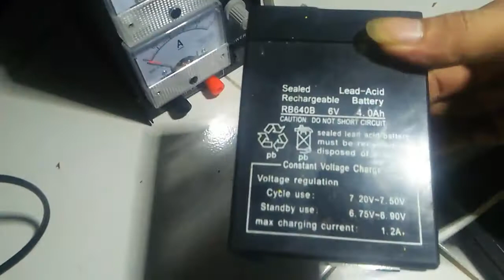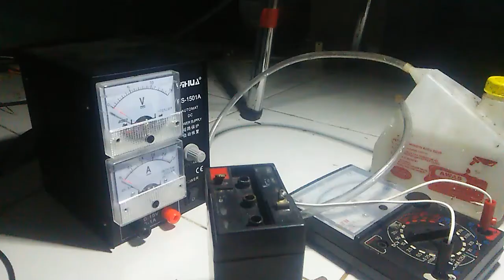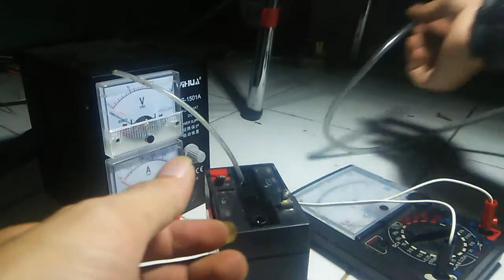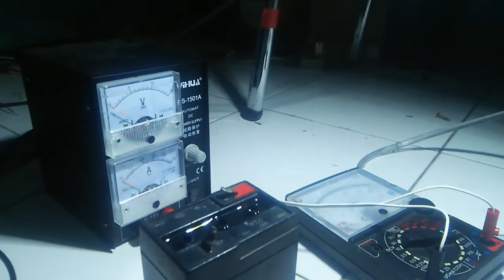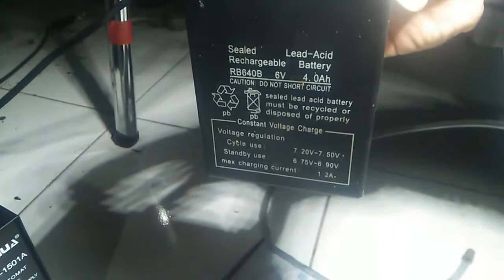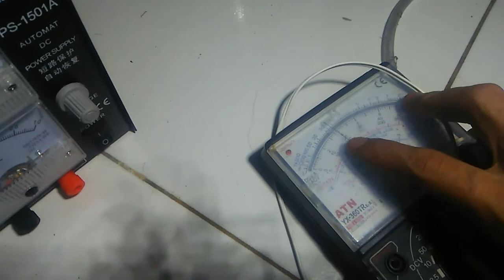MEMPERBAIKI AKI SOAK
Cara Memperbaiki Aki Kering yang Sudah Rusak, aki basah aki senter cas